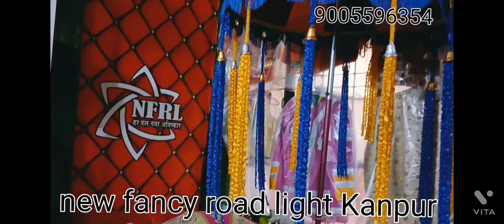dabal chhata road light& tripal chhata, all types road light modle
new fancy road light,,,kidwai nagar chauraha,, kanpur ( up ) india
manufactur & suppliers

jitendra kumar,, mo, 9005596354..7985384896